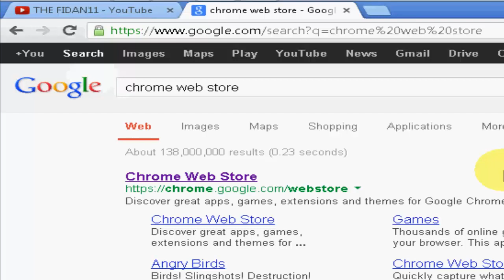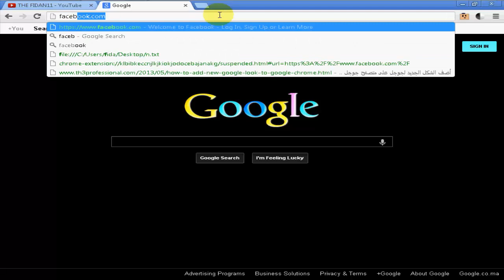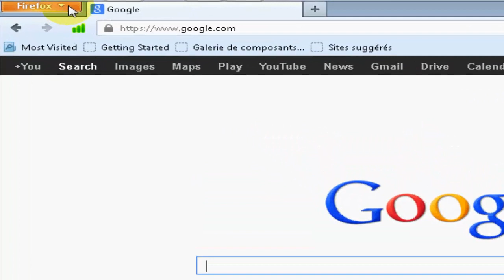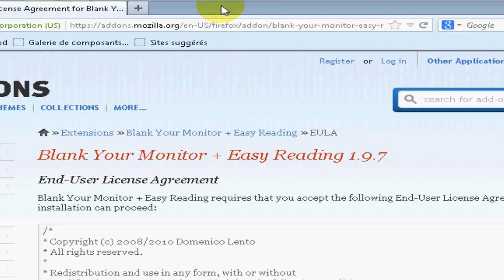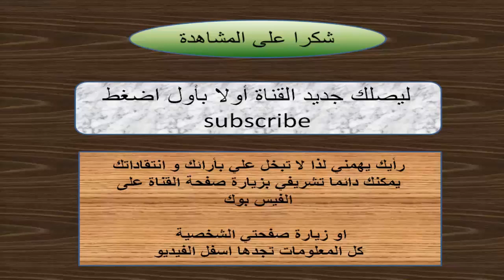حماية العين اثناء تصفح المواقع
في هذه الحلقة اقدم لكم اضافتين لحماية العين اثناء تصفح المواقع.الاضافتان تعملان على تحويل الوان المواقع الفاتحة الى الداكنة .مما يساعد على حماية العين من الاشعة الضارة فرجة ممتعة.
حلقة حماية العينين من اشعة شاشة الحاسوب الضارة
برنامج تحديث البرامج و تسريع اقلاع الجهاز و مزايا اخرى
تحويل شكل ويندوز XP/7/8 الى اندرويد او ماك او كروميوم او...
شرح برنامج disk speedup لالغاء تجزئة القرص و تسريع الجهاز
  تقسيم الهارد ديسك : مسح بارتشن + اضافة بارتشن + توسيع البارتش c و اي بارتشن اخر
الموفي ميكر - طريقة رفع فيديو الى اليوتيوب بجودة HD